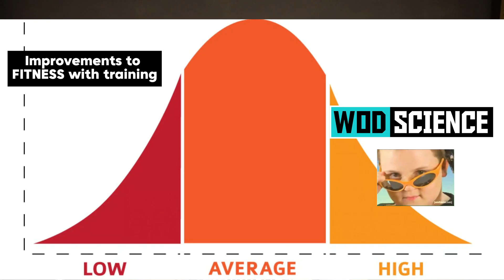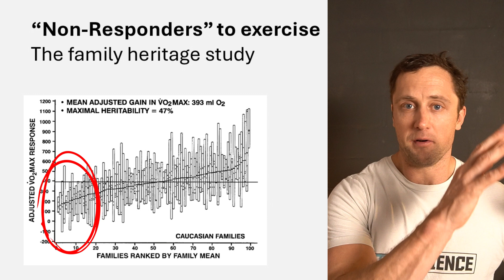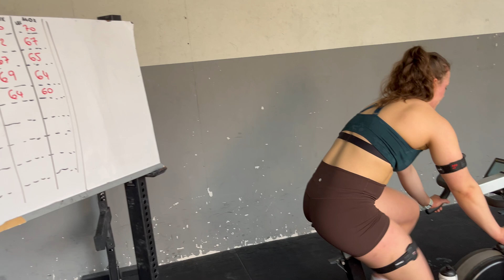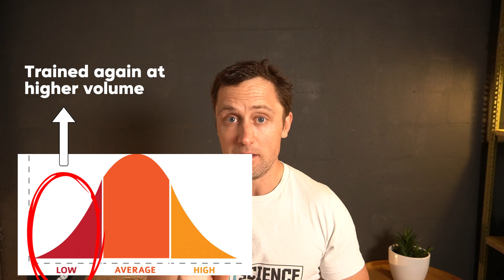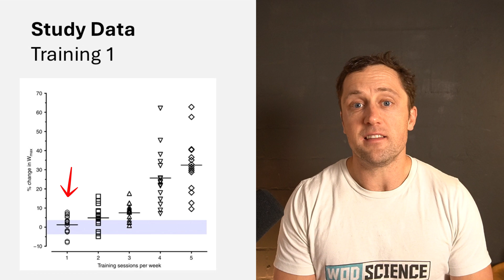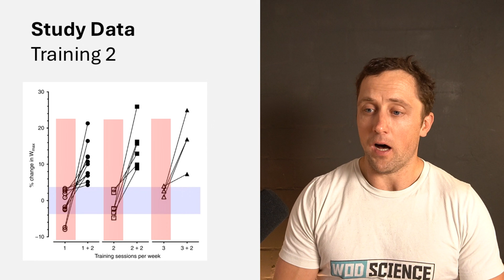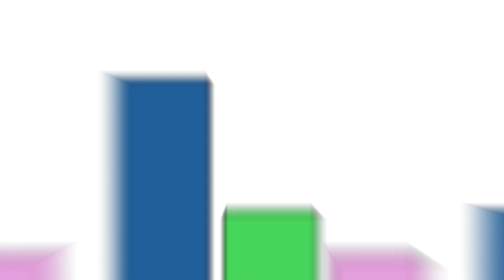Why Your Conditioning is NOT Improving (fix this)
Here are some things we created to level-up your coaching and training:

🤯 Stuck with your training, looking for advice? Wod-Science consulting service

for FREE blogs and much more

One in five adults who regularly perform conditioning exercises fail to see any improvements in their fitness. For years, scientists believed this was an unavoidable truth of human nature – that some people simply can't get fit, no matter how hard they train.

But in this video, I dive into a fascinating study that challenges this myth of "non-responders" to exercise.

I’ll also share practical strategies to ensure you never fall into the trap of being a "non-responder" in your own training.

TIMESTAMPS
00:00 - Intro
01:05 - What are non-responders: The family heritage study
02:40 - Refuting the myth of non-responders (STUDY)
05:15 - Study data
07:00 - What does this mean for your training (fix it)